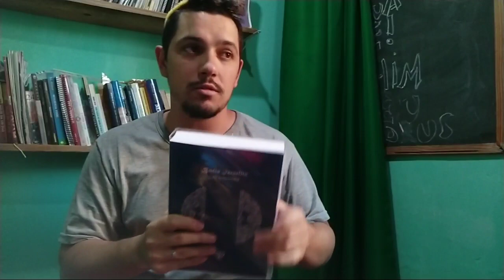#57 Quem É o Ruah Kadosh (Espirito Santo )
Bíblia Israelita